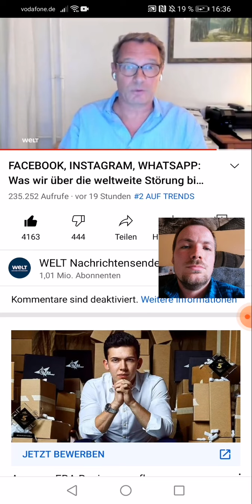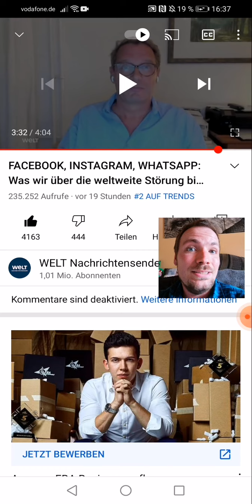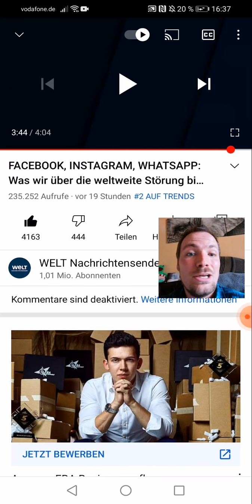Reaction zum Facebook Ausfall gestern Abend 🤔